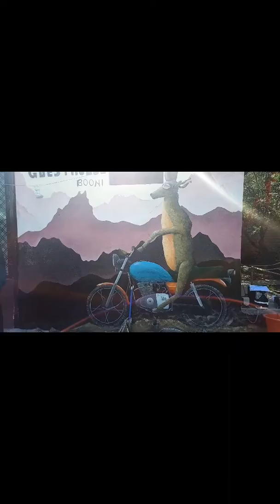Guest from newzealand making a beutiful wall art in my guest house in booni chitral gs150 ibex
Ibex riding the gs150 suzuki bike in hilly areas